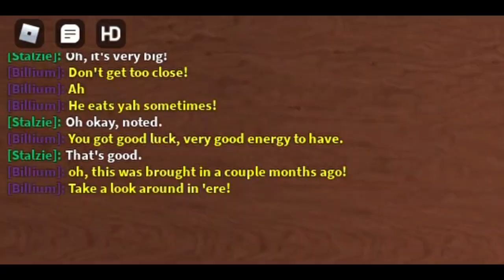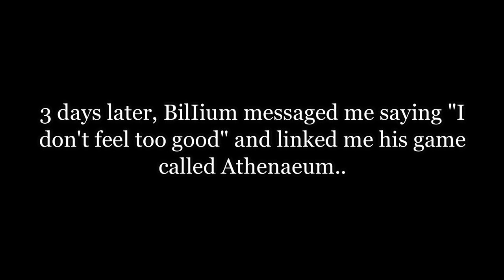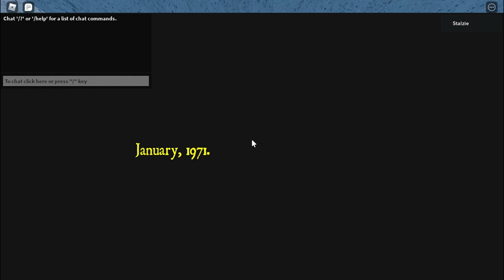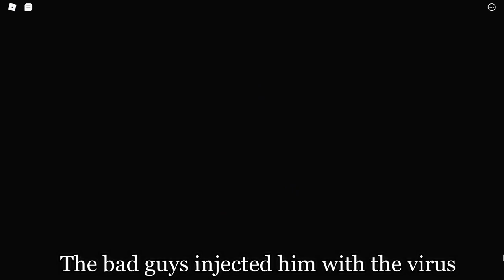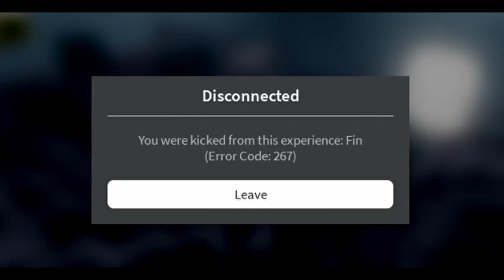Something terrible happened to this myth... [Billium]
.･ﾟ☆✶⇣Open me⇣☆✶ﾟ･.

In this video I was invited to meet up with a myth known as BilIium.. during the meet up he told me that he had lost his son after a nuke was set off a long time ago...

Hope you had a great Easter!!